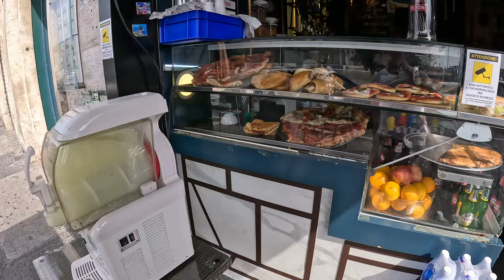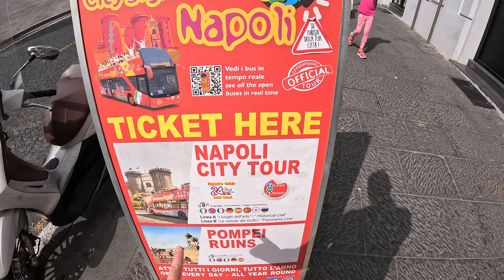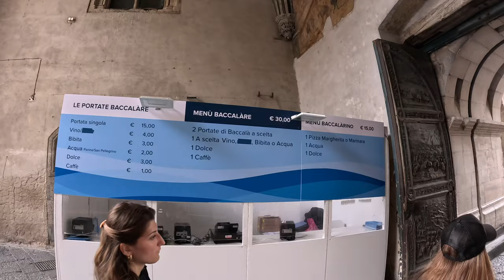VLOG z NEAPOLU Włochy. Wakacje na Statku Grandiosa | Rejs Wycieczkowcem 🚢 🇮🇹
🇮🇹 Przenosimy się do serca Neapolu! W tym emocjonującym Vlogu odkrywamy uroki tej niezwykłej włoskiej metropolii. Wędrujemy przez zatłoczone ulice, zwiedzamy Pałac Królewski, tajemniczy słynny kościół i kończymy przy zamku nad brzegiem portu. Dołącz do naszej niezapomnianej podróży! 🌆🏰

Słowa kluczowe: Neapol, Spaccanapoli, Pałac Królewski, Kościół św. Franciszka z Paoli, Castel dell'Ovo, zwiedzanie, włoska kultura, podróż, historia, zabytki, wakacje, Neapol, Włochy, statek, Grandiosa, rejs, wycieczka, Vlog, luksus, relaks, morze, emocje, przygoda, atrakcje, podróżowanie, kultura, rozrywka.